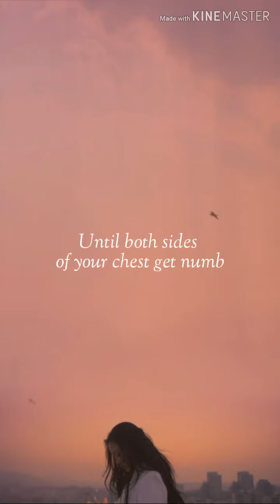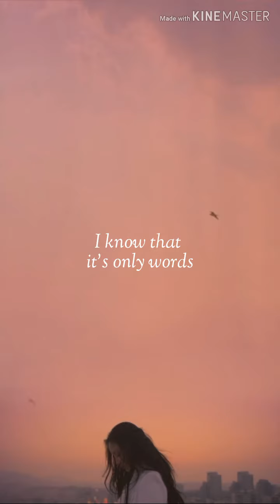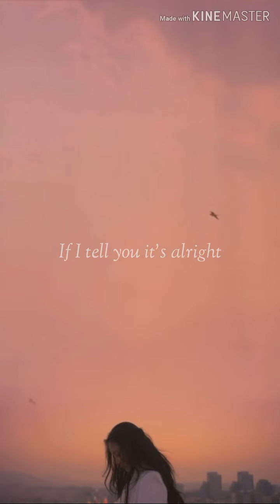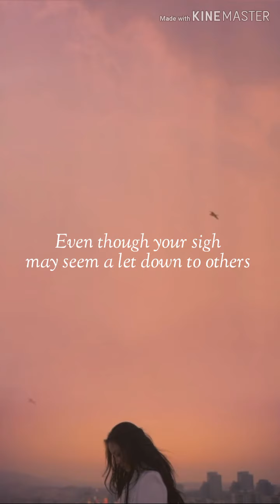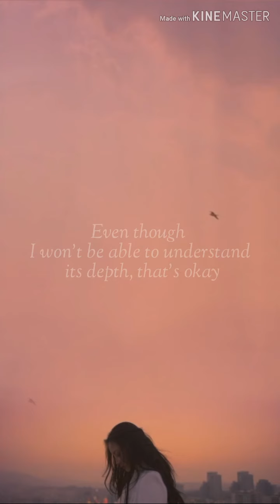LEE HI - BREATHE English Translation (PORTRAIT VIEW)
Song: BREATHE
Artist: LEE HI
Album: SEOULITE, 2016